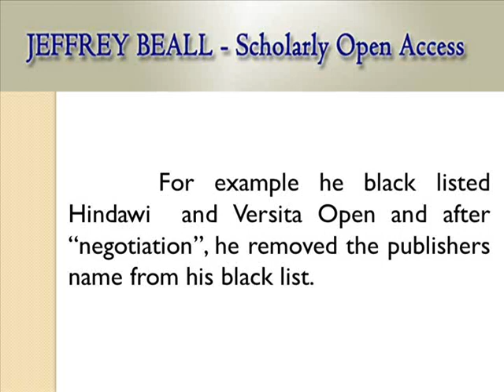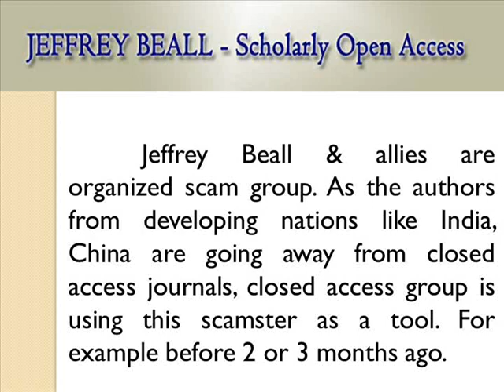Jeffrey Beall - Scholarly Open Access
Jeffrey Beall work as a librarian at Auraria Library, University of Colorado Denver, in Denver, Colorado. He  maintains a list of open access journals and  publishers.
He includes lot of good journals as list of Predatory publishers in his web page. He will write rubbish about the journals for particular period of time then email the publisher for negotiation. If the publisher agrees to pay him, he will remove the publisher from his predatory list. Since the growing and well reputed open access journals is taking the revenue of closed access publishers, he has been doing this scam for a long time and is backed by closed access journals community.
For example he black listed Hindawi  and Versita Open and after "negotiation", he removed the publishers name from his black list.  This guy publish his "great research"  works  with the help of   his supporters. He had published an article in "XYZ" and it can be accessible in the Internet.